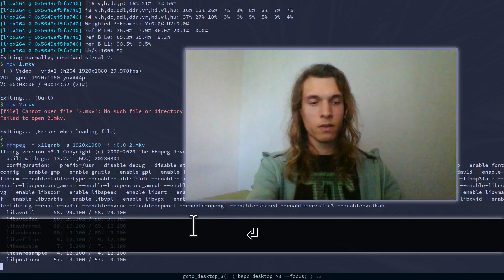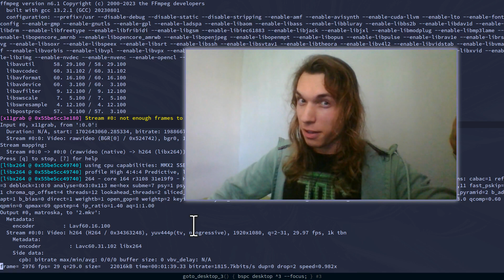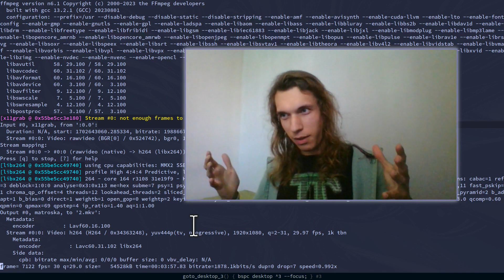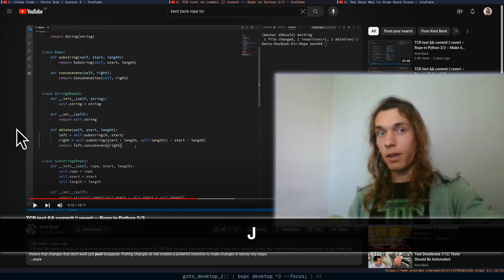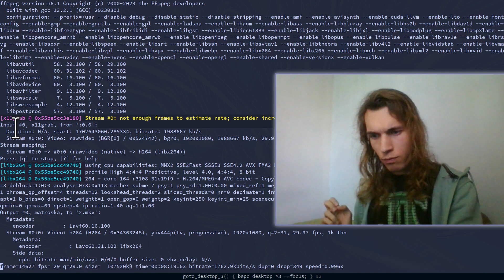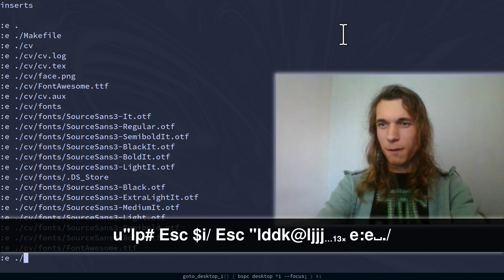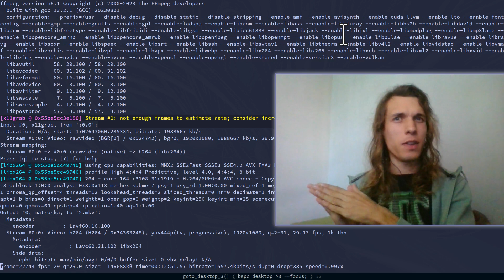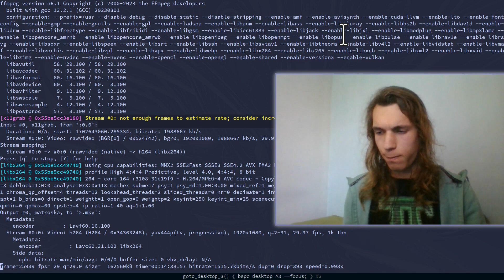If Vim makes you faster, then... (complete remake)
0:00 - Trauma that we're slow
0:30 - Trauma that we're not cool
0:50 - Trauma that we're not ruling
1:30 - Predatory advertisements to Vim
2:10 - Being fast
2:40 - Being cool
3:08 - Being in control
3:25 - Obstacles to solving our problems
4:40 - People aren't predatory though
5:20 - Maturing in illustration
6:00 - Robert Martin demonstrating TDD
6:20 - Kent Beck demonstrating TCR
6:50 - Programmers are held back
7:30 - Vi users were allowed to evolve
8:40 - Vi macros demonstration
9:30 - Vi shell integration demonstration
10:20 - Vi file browsing demonstration
11:50 - What does Vi value?
13:15 - It's mostly about realizing
13:50 - I don't like the original video